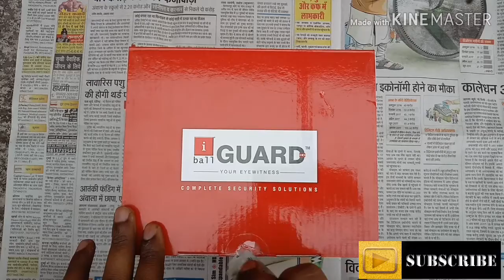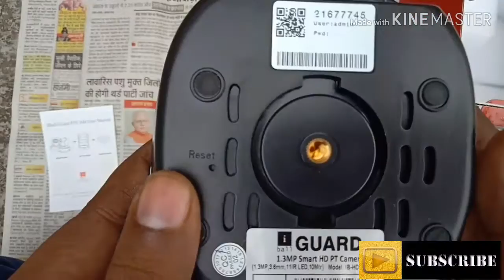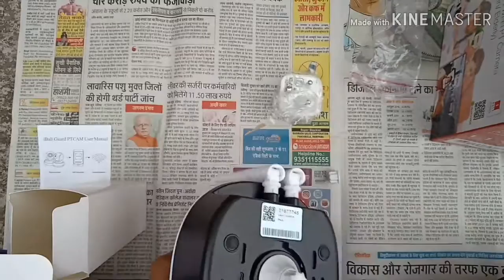Iball ip camera unboxing and review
In this video you will see iball ip camera how it looks and how it is work. if you are planing to buy cctv camera for small business then you dont need to invest too much. iball ip camera can full fill your need. it is best for small shope, office or garag.
Hi Guy's This Is A "Ravinder singh" Welcome To "QuickFixTech." I Hope You LIKE This Video..Thanks
1. My Channel, Please Support

(Paid Intro Maker [No Copyright]

(MP Technical hitch)